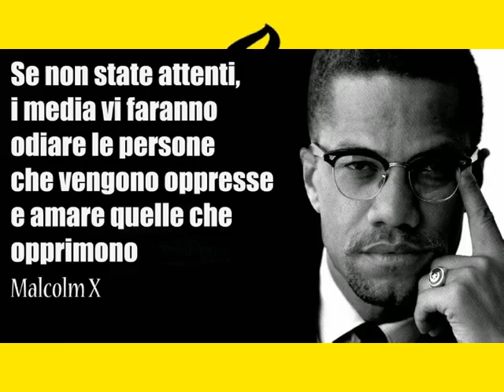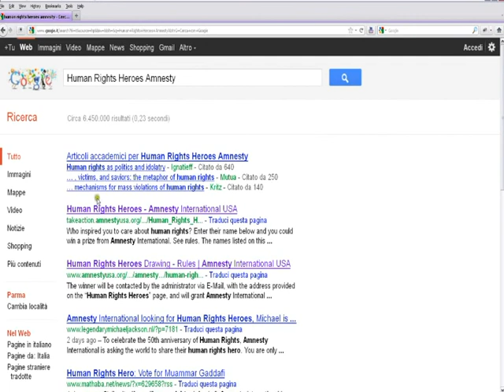Chi è l'eroe dei diritti umani per il sondaggio di Amnesty International?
La risposta è il motivo della censura del sondaggio...